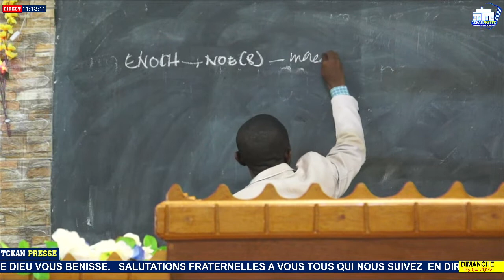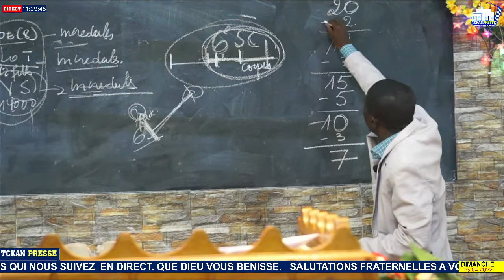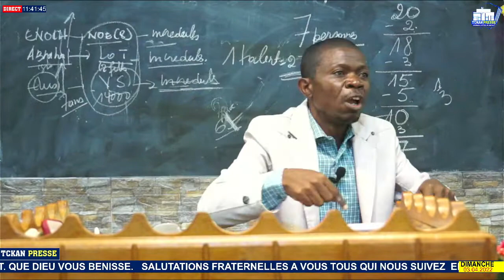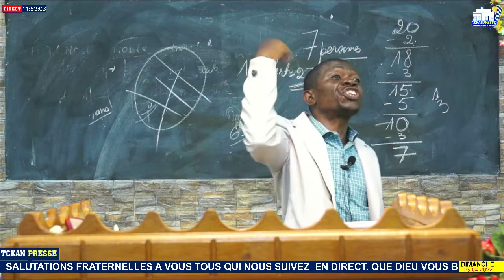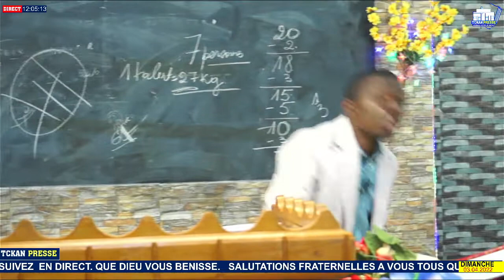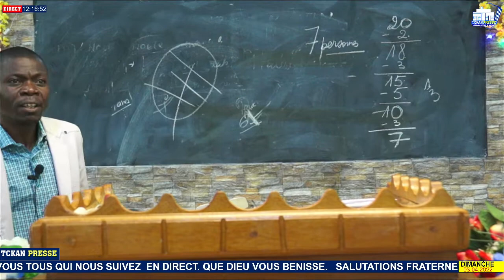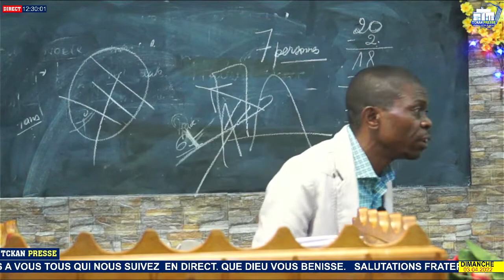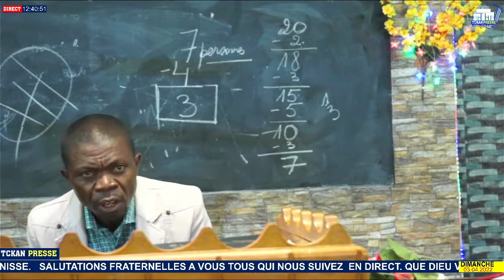DIMANCHE-03-04-2022,''JE RENDRAI LES HOMMES RARES" Par Frère Liévin KAMWANGA